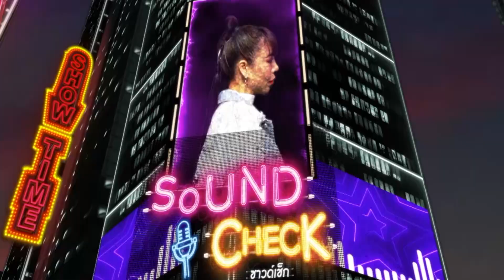การแสดงดี กีฬาเด่น l HIGHLIGHT SOUND CHECK l 10 ธ.ค. 64 l GMM25